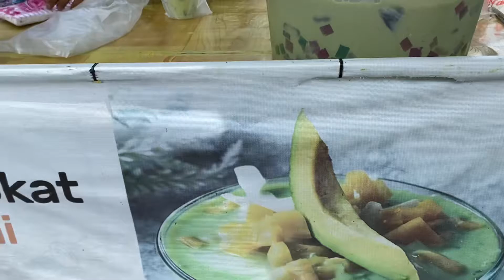Ice Avocado street drink is cheap and delicious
Ice Avocado street drink is cheap and delicious under 1 dollars